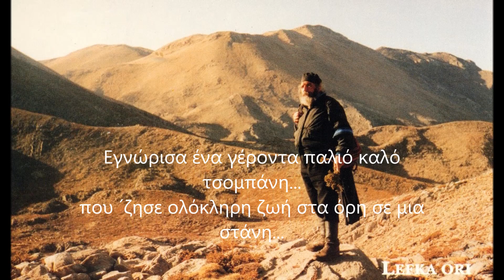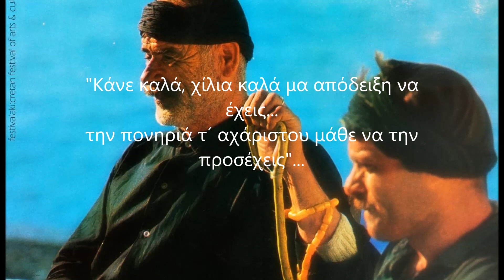Ο ΓΕΡΟ ΒΟΣΚΟΣ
ΤΟ ΥΠΕΡΟΧΟ ΠΟΙΗΜΑ ΕΙΝΑΙ ΤΟΥ ΓΙΩΡΓΟΥ ΜΑΝΘΑΙΑΚΗ.